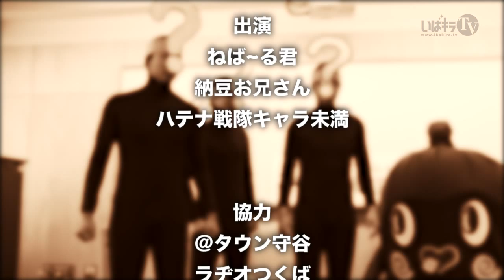つくばみらい市・謎のキャラから人生相談!?【ねば～る君が行く！#47】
「鳥だ！」「飛行機だ！」「いや、ハテナマンだ！」
つくばみらい市からやってきた謎の戦隊ヒーロー！
彼らの名は、『ハテナ戦隊キャラ未満』！！

そんな彼らにも悩みがあるみたい・・・？
ねば〜る君がお悩み解決ネバ！

ねば〜る君が行く！

出演
ねば〜る君、納豆お兄さん、ハテナ戦隊キャラ未満

協力
＠タウン守谷、ラヂオつくば、江戸川学園取手小学校